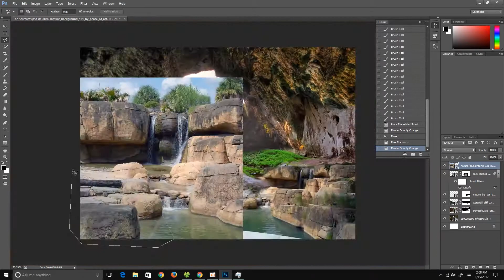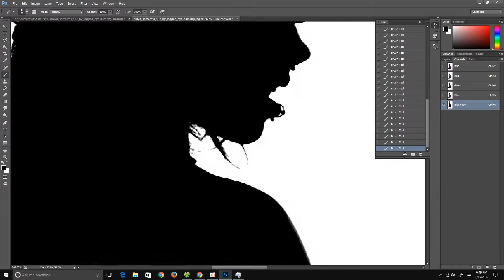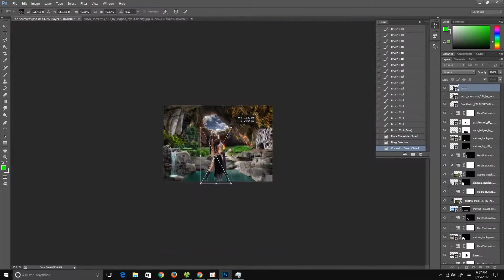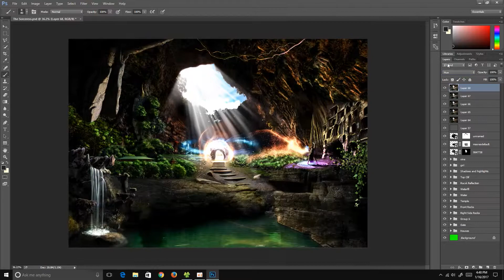The Sorceress | Speed Art | Photo Manipulation Time Lapse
Big ups to Mohamed Ezekiel for helping me with the title sequence of this video, and lending me his PC for this project!

Enjoy the video and don't forget to